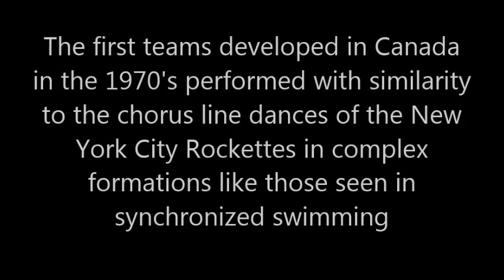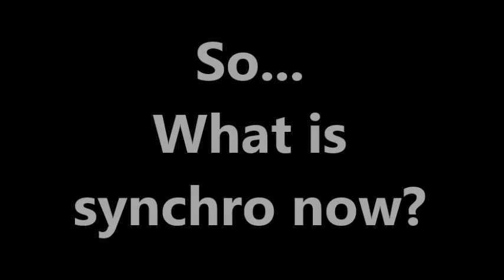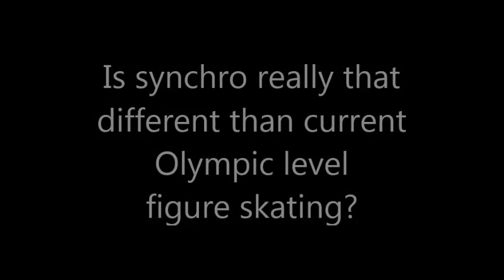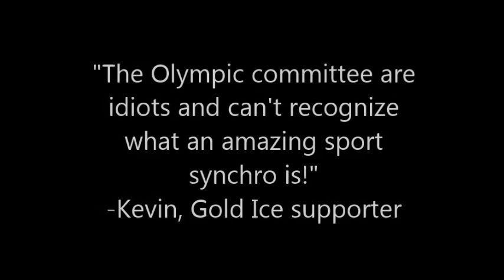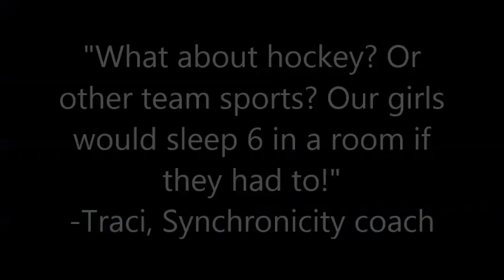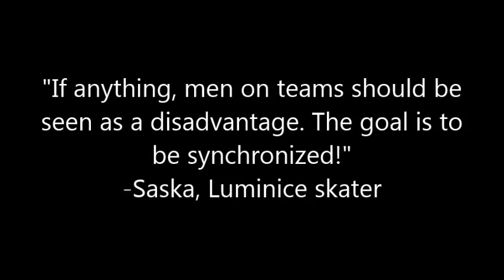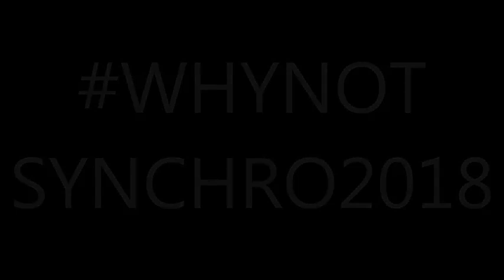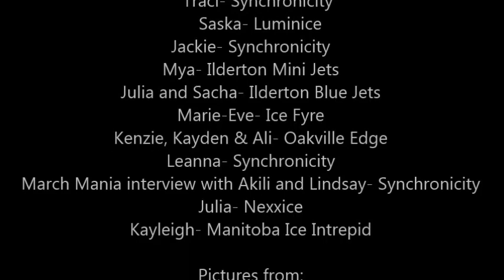Synchronized Skating - Pursuing Olympic Inclusion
Synchronized skating has been reviewed for Olympic eligibility but has not fully been considered - why not? Is synchro ready for the Olympics?
The PEKN 4P40 final film project completed by Kailey Dolphin, Kinesiology, Brock University